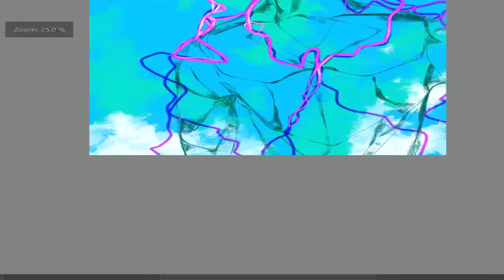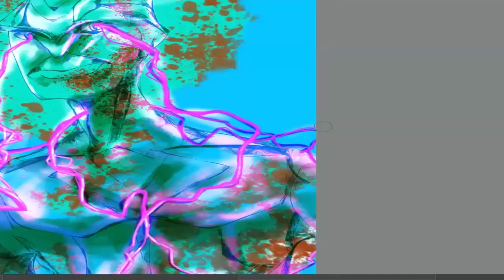Ghostbusters x Attack on Titan: Winston's Titan Speedpaint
360° Ghostbusters x Attack On Titan Speedpaint: Winston Titan
Part of my Ghostbusters  and Attack on titan (shingeki no kyojin)
crossover series. Winston Zeddemore as a Titan. Played by Ernie Hudson

Currently Attack on Titan Season 4 has concluded

Get your VIDIQ subscription for your channel today and use my link to save you some cash.